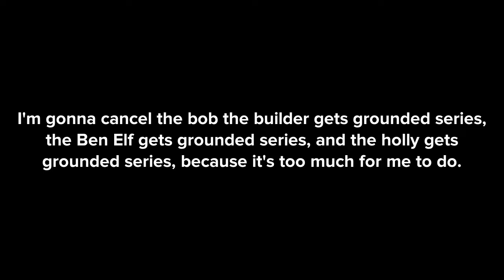YKW?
Note: I still hate these shows but I will plan it on December.